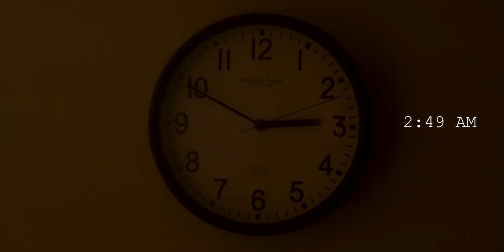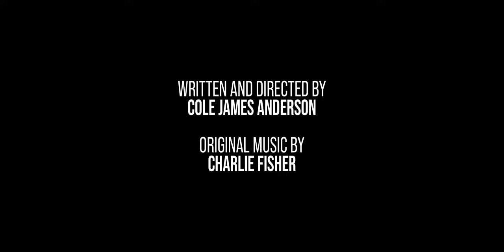TIMELY - Official Short Film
"TIMELY" has been officially selected for the IndieEye Film Awards, the New York Flash Film Festival, Across the Globe Film Festival, the Direct Monthly Online Film Festival, and the Lift-Off Sessions (for March 2021).

CONTENTS OF THE FILM

00:00 - Graphic Warning
00:06 - "Anderson Visuals" Production Logo
00:11 - ACT ONE
01:30 - "TIMELY" Title Card
01:40 - ACT TWO
02:56 - ACT THREE
04:08 - Credits